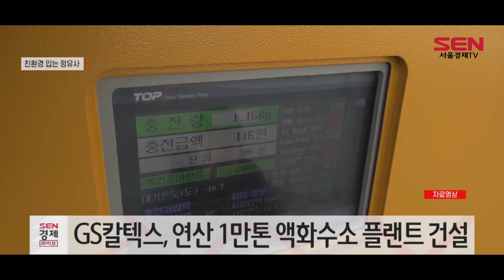친환경 입는 정유사…친환경 탈탄소 사업 강화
[앵커]
탄소중립을 향한 '탈석유' 시대가 다가오면서 국내 정유사들도 친환경 사업에 속도를 내고 있습니다. 비정유 사업을 확대하고 수소와 이차전지 등 미래 먹거리를 통해 종합 에너지 기업으로 탈바꿈한다는 계획입니다. 장민선 기자의 보도입니다.

[기자]
탈(脫)탄소가 글로벌 최대 화두로 떠오르면서 국내 정유업계도 비정유 사업 확대에 분주한 모습입니다.

GS칼텍스는 수소 생산과 충전소를 중심으로 사업 확대에 나섰습니다. GS칼텍스는 지난 5월 한국가스공사와 업무협약을 체결하고 가스공사의 LNG 인수기지 내 유휴부지에 2024년 완공 목표로 연산 1만톤 규모의 액화수소 플랜트를 짓기로 했습니다. 생산된 액화수소 1만톤은 수도권과 중부권에 공급할 계획입니다.

SK이노베이션은 '카본 투 그린' 전략에 따라 배터리 사업과 폐플라스틱 재활용 관련 사업을 확대했습니다. SK이노베이션은 올 하반기를 기점으로 향후 5년간 30조원을 투자해 친환경 자산을 70%까지 확대한다는 방침을 내놓은 바 있습니다. 이에 발맞춰 SK에너지는 친환경 에너지플랫폼 및 그린 트랜스포메이션 전략을 추진하고 있습니다.

[인터뷰] 이수정 SK이노베이션 밸류크리에이션센터 PM
"정유사 중 최초로 지난 2019년부터 태양광 발전사업을 시작해 20개 주유소에 2.3MW 규모의 태양광 발전 시설이 가동 중에 있습니다. 뿐만아니라 생산기지인 울산CLX에서는 동력보일러 연료를 친환경 LNG로 전면 교체했으며, 석유공사와 함께 동해가스전 CCS 국책과제에도 참여하고 있습니다."

에쓰오일은 삼성물산과 손잡고 수소·바이오 연료 사업을 공동 개발해 수소 인프라 구축과 수소 공급·운영, 해외 청정 암모니아·수소 도입과 유통 등에서 협력할 예정입니다.

또 현대오일뱅크는 올해 안에 수소연료전지 분리막 생산설비를 만들 예정입니다. 올해 안에 분리막 생산 설비 구축 및 시험 운전을 마치고, 내년에 국내 자동차 제조사와 공동으로 실증 테스트를 거칠 예정입니다. 서울경제TV 장민선입니다.